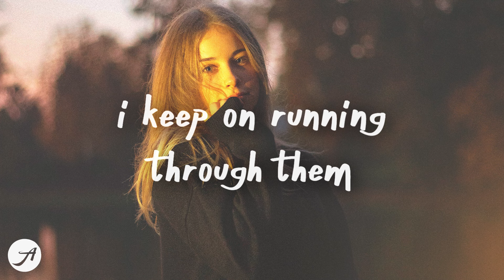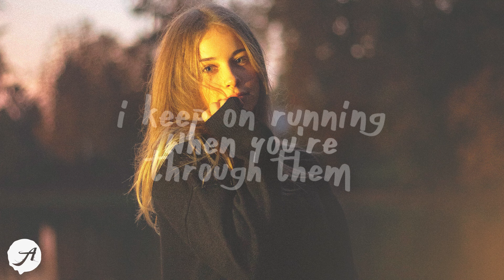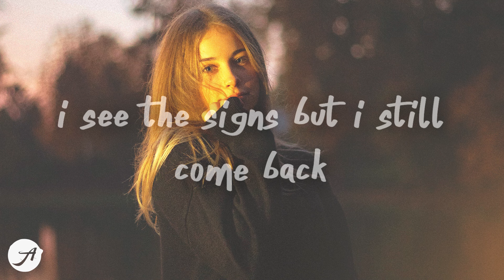Mimi Webb - Red Flags (Lyrics)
Mimi Webb - Red Flags
but i keep on running through these red flags 💙

well, the first time we went out
you said you’d never settle down, without a doubt (doubt)
you said your ex still comes around
i found her things around your house, what's that about? ('bout?)

don't take a genius, yeah, i see it
even my friends hate that i'm with you (hate that i'm with you)
a million reasons, should be leaving
i need more hands to count all the issues

but i keep on runnin' through these red flags
i blame myself 'cause i know it's bad
i see the signs but i still come back
i keep on runnin' through them
when you're touching my body, i'm listening to nobody
and nobody can stop me
i keep on runnin' through these red flags
so i keep on runnin'

living at your parent's place
you said you'd never move away, guess that's okay (okay)
the dinner bill i had to pay 'cause with you i like the taste
just keep the change (change)

(ooh-ooh, ooh-ooh) red flags
so i keep on runnin' through these red flags

Jessie Murph - About You (Lyrics)
Miley Cyrus - Flowers (Lyrics)
Mokita - I Can't Help Myself (Lyrics)
Tai Verdes - how deep? (Lyrics)

MimiWebb RedFlags Lyrics AminiumMusic sad chill songs lofi relaxing music yaeow kina faime kayou jonah kagen lyrics broken jonah kagen broken it always starts with a hey chill music love songs how deep tai verdes how deep lyrics tai verdes how deep red flags mimi webb